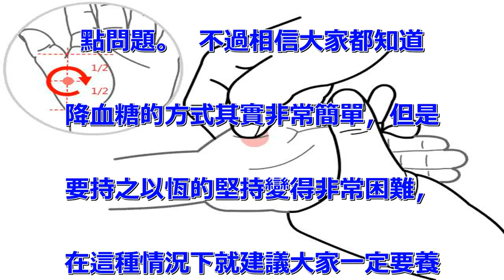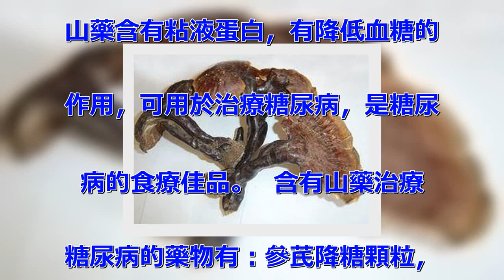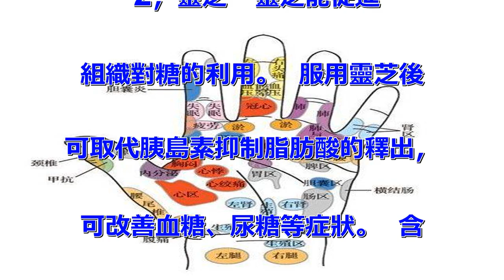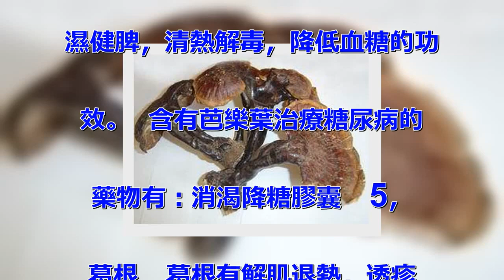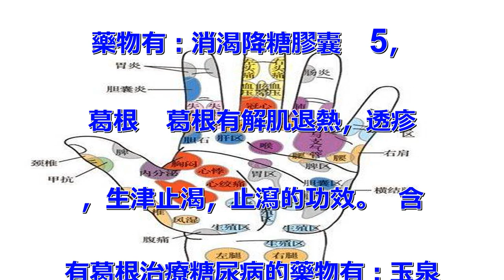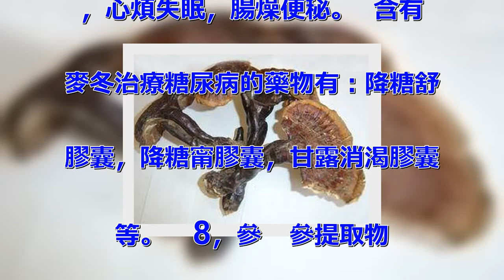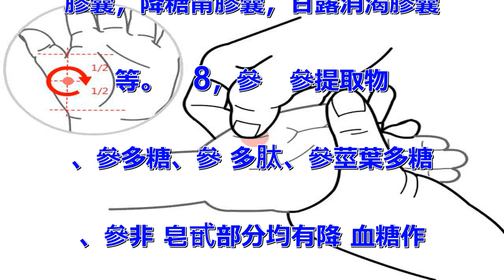糖尿病別慌巧用筷子揉揉手，通便排毒、降血糖好處多多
在生活中我們應當如何降血糖，
一直都是很多高血糖患者關注的重
點問題。  不過相信大家都知道
降血糖的方式其實非常簡單，但是
要持之以恆的堅持變得非常困難，
在這種情況下就建議大家一定要養
成良好的生活習慣，並且以良好的
心態面對高血糖問題，這才是保證
身體健康的關鍵。  一把筷子幫
你快速降血糖，還能排便，功效很
多。   中醫認為「十指連心」
，現代解剖學也證實，手神經直接
連著大腦，當臟器有病變時，就由
自律神經傳到大腦，然後，再通過
腦脊髓神經把變化情形顯示到雙手
上。   所以，對手掌中與各臟
腑相對應的部位加以按摩，就能達
到一定的保健作用。   十大降
血糖的中藥   1，山藥
山藥含有粘液蛋白，有降低血糖的
作用，可用於治療糖尿病，是糖尿
病的食療佳品。  含有山藥治療
糖尿病的藥物有：參芪降糖顆粒，
十味降糖顆粒，參芪消渴膠囊等。
   2，靈芝   靈芝能促進
組織對糖的利用。  服用靈芝後
可取代胰島素抑制脂肪酸的釋出，
可改善血糖、尿糖等症狀。  含
有靈芝治療糖尿病的藥物有：靈芝
化糖膠囊   3，黃芪   黃
芪能升高低血糖，降低高血糖。
  含有黃芪的藥物有：降糖甲片
，消渴靈片，降糖通脈膠囊等。
  4，芭樂葉   芭樂葉有燥
濕健脾，清熱解毒，降低血糖的功
效。  含有芭樂葉治療糖尿病的
藥物有：消渴降糖膠囊   5，
葛根   葛根有解肌退熱，透疹
，生津止渴，止瀉的功效。  含
有葛根治療糖尿病的藥物有：玉泉
丸，消渴丸，玉露消渴顆粒等。
  6，生地黃   生地黃清熱
涼血，養陰，生津；可以用於糖尿
病。   含有地黃治療糖尿病的
藥物有：甘露消渴膠囊，消渴丸，
參芪降糖膠囊等。   7，麥冬
   麥冬具有養陰生津，潤肺清
心。  用於肺燥乾咳，陰虛癆嗽
，喉痹咽痛，津傷口渴，內熱消渴
，心煩失眠，腸燥便秘。  含有
麥冬治療糖尿病的藥物有：降糖舒
膠囊，降糖甯膠囊，甘露消渴膠囊
等。   8，參   參提取物
、參多糖、參 多肽、參莖葉多糖
、參非 皂甙部分均有降 血糖作
用，可用於 糖尿病的治療。
 參提取物對四氧嘧啶性糖尿病有
降低血糖值、減少酮體、促進糖吸
收的作用。  含有參治療糖尿病
的藥物有：參芪降糖顆粒，降糖舒
膠囊，十味降糖顆粒等。   9
，天冬   天冬具有養陰潤燥，
清肺生津之功效。  常用於肺燥
乾咳，頓咳痰黏，腰膝酸痛，骨蒸
潮熱，內熱消渴，熱病津傷，咽幹
口渴，腸燥便秘。  含有天冬治
療糖尿病的藥物有：降糖通脈丸
  10.枸杞子   枸杞子味
甘、性平，具有滋陰補血，益精明
目等作用。   用於治療因肝腎
陰虛或精血不足而引起的頭昏、目
眩腰膝酸軟、白帶過多及糖尿病等
症。  含有枸杞子治療糖尿病的
藥物有：七味消渴膠囊，參芪降糖
片。